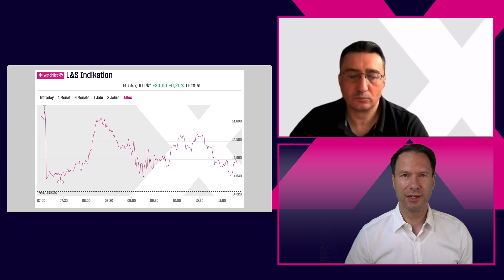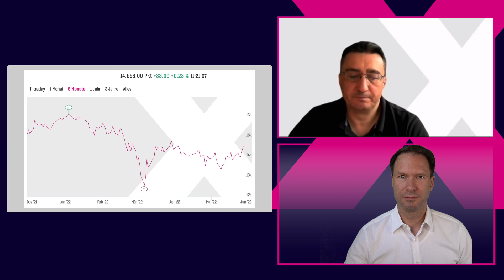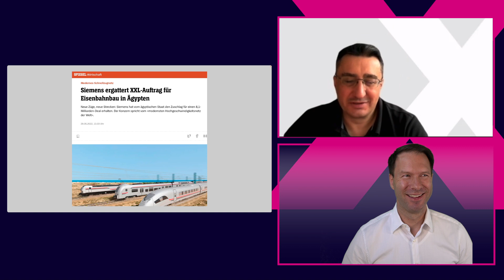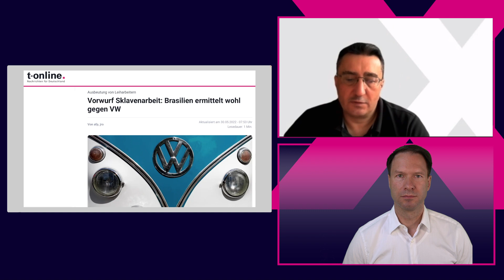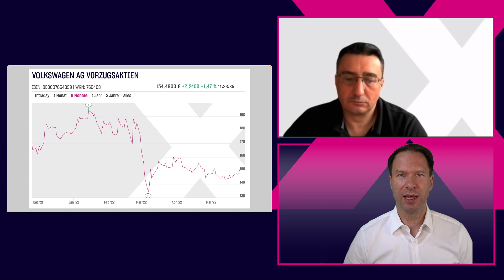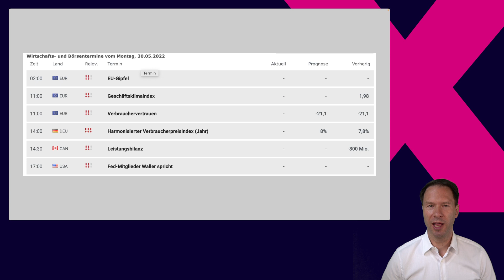Starker DAX-Wochenstart, Aufwärtstrend intakt, XXL-Auftrag bei Siemens, Anklage gegen Volkswagen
Der DAX kann einen starken Wochenauftakt verbuchen und die Rallye der letzten Handelstage damit weiter fortsetzen. Im Hoch standen wir heute bereits im Future um 14.600 Punkte und damit an den Aprilhochs. Wie gestaltet sich das Chartbild und die Indikationen aus dem Handel?

Darüber sprechen wir mit unserem Händler Erdem und sichten die Schwellen für die 200-Tage-Linie und weitere Indikatoren.

Einen XXL-Auftrag konnte Siemens verbuchen: mit 8,1 Milliarden Euro Volumen der größte Auftrag in der Firmengeschichte. Mehrere Zugstrecken - und die Züge selbst - sollen in Ägypten gebaut werden. Was bedeutet dies für den Aktienkurs?

Zweiter Wert ist Volkswagen - nach negativen News aus Brasilien. Dort ist von Sklavenarbeit die Rede. Wirkt sich dies auf den aktuellen Kurs der Volkswagen-Vorzugsaktien aus?

Wir haben noch die Story um die Deutsche Euroshop aufgearbeitet. Ein Angebot zur kompletten Übernahme durch einen großen Anteilseigner hat den Aktienkurs um 40 Prozent ansteigen lassen. Sind wir damit bereits auf dem Vor-Corona-Niveau zurück?

Mit Blick auf weitere  Termine des Tages haben Sie einen umfassenden Blick auf den heutigen Handelstag.

Amazon Music: